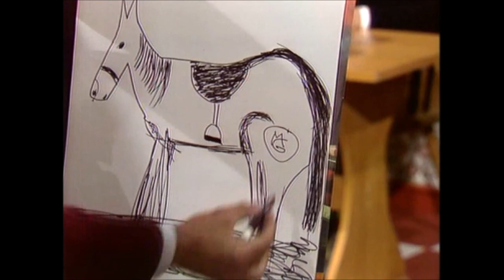Karel Gott - Heute Abend wird gefeiert (Die nächste Party kommt bestimmt) 1978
Karel Gott - Heute Abend wird gefeiert (Náruč růží)

aus der Sendung "Die nächste Party kommt bestimmt" mit Elisabeth Volkmann (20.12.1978)

Bandleader: Max Greger

from the German TV show "Die nächste Party kommt bestimmt" aka "Heute wird gefeiert",
20 December 1978